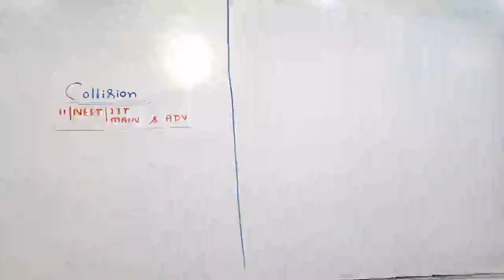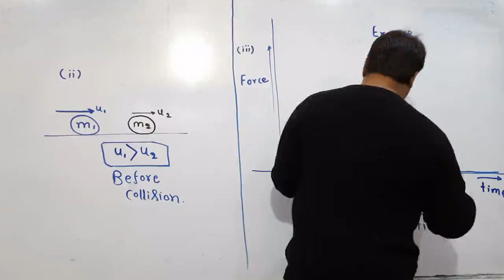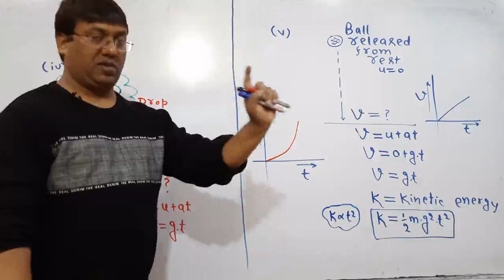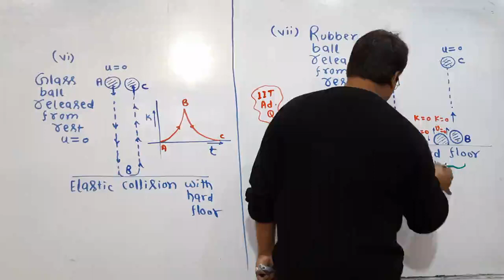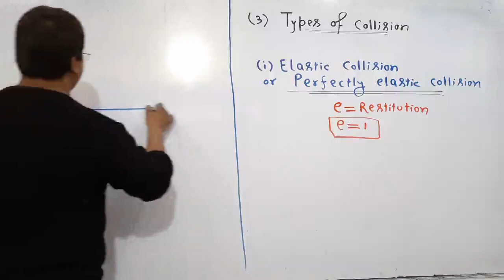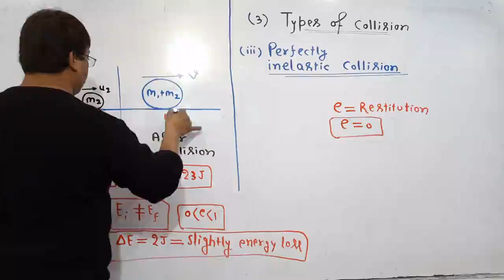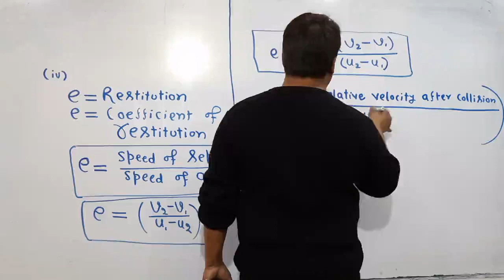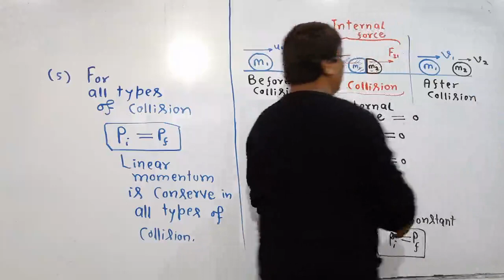Collision_Lecture_1_Physics_NCERT_NEET_IIT-JEE(Mains&Advance)